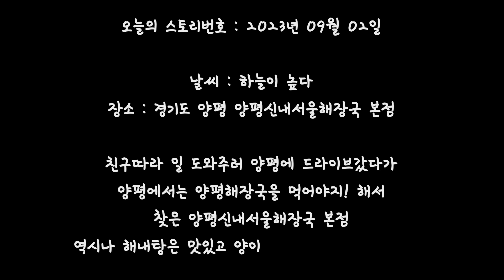양평을 가면 당연히 양평해장국을 먹어야지~!! /경기도맛집/양평맛집/해장국맛집/해내탕맛집/양평신내서울해장국/맛집브이로그/VLOG/앙스토리/2023년/09월02일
친구따라 양평을 갔는데

양평에서는 양평해장국을 안먹으면 아쉬울것 같아서 찾은

양평신내서울해장국 본점!!

해내탕을 주문해서 먹었는데

내장과 양이 엄청 많고 맛있었다.

양이 너무 많아서 다 못 먹고 남길정도였다.

내장도 신선한 재료를 사용했는지 엄청 부드러웠다.

부평에 있는 양평신내서울해장국과 같은 맛이였다.

재방문의사있음!!

오늘의 양평신내서울해장국 본점 끝~!!

상호 : 양평신내서울해장국 본점
주소 : 경기 양평군 개군면 신내길 16
식당 맞은편에 주차장 있음